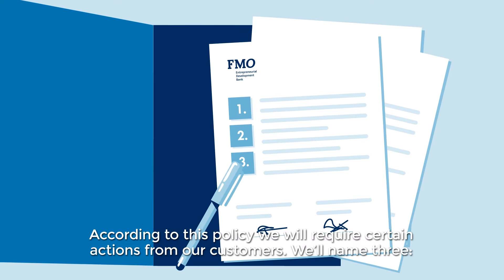FMO's Responsible Tax Policy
Tax evasion and aggressive tax structuring take away funding for countries to invest in education, health, and infrastructure. The World Bank, OECD and EU have all committed to fight these issues. And so do we, in the private sector.  We strongly believe in responsible business. To ensure that our funding does not support tax-misuse, FMO upholds a Responsible Tax Policy.